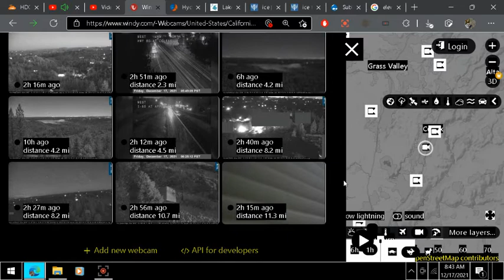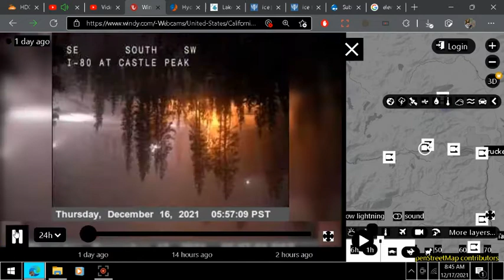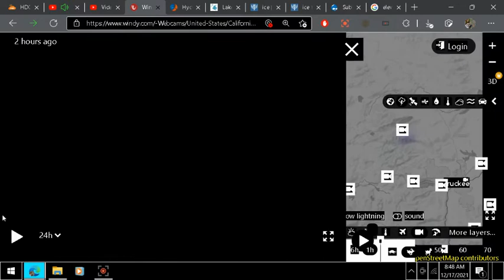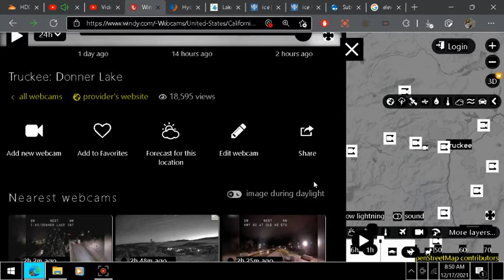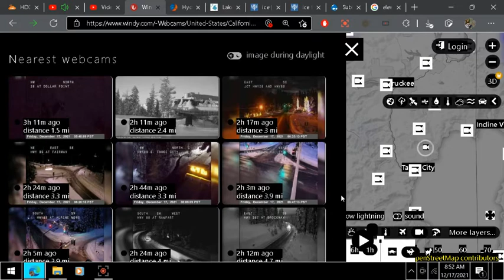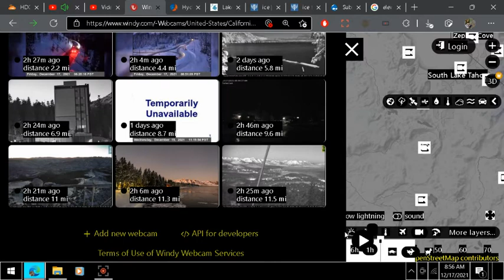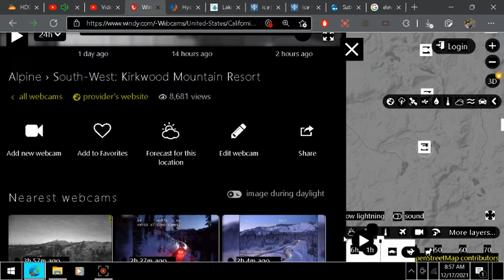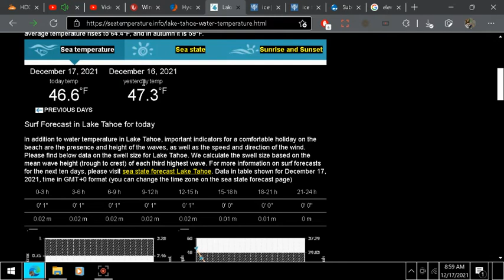Pt#1 CREEPY ATMOSPHERE ANOMALIES, FAKE ICE FLOW on LAKE TAHOE & UPSIDE DOWN WEB CAMS - 20211217@0902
CREEPY ATMOSPHERE ANOMALIES MAKE FAKE ICE FLOW on LAKE TAHOE & UPSIDE DOWN CAM VIEWS - 20211217@0902

-  This video contains some of the most beautiful, yet CREEPY & ANOMALOUS FOOTAGE I'VE POSTED to date!  LET IT SERVE AS CAUTION & CLUES; A WARNING for a possible, future disaster that would be legendary & probably COMPLETELY UNEXPECTED for some.  At  03:10  &  04:00   the web cams reveal images that are 180 degrees upside down!!  I've NEVER seen that before!!!

- This video, about this past week's storm over California & Nevada, the Sierra Nevada Range & Lake Tahoe, also finally answers the main question that led me into this research, over 5 years ago;

               *  ? WHY  DELIBERATELY  PUT  CHEMICAL  TRAILS  IN  OUR  SKIES  ?  *

-  WHAT  COULD  BE  SO  IMPORTANT,  THAT  ALL  THE  GOVERNMENTS  OF  THE  ENTIRE  WORLD,  WOULD  FIND  IT  IMPERATIVE,  TO  POWDER  WORLD  WIDE  SKIES  WITH  SOME  SECRET,  MAN-MADE,  POLLUTANT(s)  THAT  SEEM  TO,  BLOCK  SUNLIGHT,     HIDE  SKY  PHENOMENA,  CAUSE  CLIMATE  CHAOS  &  ENDANGER  FARMING,  INDUSTRY,  FLORA,  FAUNA  &  PEOPLE,  EVERYWHERE,  ON  FARM  PLANET  EARTH ??

-  I'm a US Army / US Navy veteran and understand that sometimes, things NEED to be done, without a bunch of fanfare, in order to accomplish a very important mission.  However, in our REPUBLIC of the United States of America, NOTHING is to OUTWEIGH or OVERARCH our HUMAN RIGHTS & those contained within our CONSTITUTION!  NOTHING... EVER!!  That's what I volunteered my service for this country, all of it's citizens, & I gave an OATH to LAY DOWN MY LIFE to PROTECT IT!!!

-  Along with all that, remember that in 2015,  GLOBAL  WARMING or COOLING / CLIMATE  CHAOS / CARBON  CATATROSPHE  was all the hype & rage.  It seemed that I heard it so often that I became dubious of it's reality!  I have spent allot of time in the outdoors in my life & I've always been concerned about the environment.  I garden, hunt & fish, eating & drinking from the land, and I want my children & their children to be able to do the same!

- I am of Native American descent, among others, & the "Crying Indian" from 1970s television commericals, aimed at raising awareness about human pollution, made a big impression on me, even though I knew he wasn't really Native American!!  That "Crying Indian, Iron Eyes Cody was an American actor of Italian descent who portrayed Native Americans in Hollywood films, famously as Chief Iron Eyes in Bob Hope's The Paleface."

-  Imagine my susspision & disgust when, one day in October, 2016, I witnessed a blatant & apparently secret operation playing out above me!  I'd heard of chem trails, but didn't give it much thought since I hadn't really seen it for myself.  Hell, back in 1991, the television series "Sightings" mentioned a mysterious trail, spotted in skies around the world, called "Pearls on a Rope" & suggested it was a secret military phenomena caused by a new propultion system, possible developed from "alien technology".  Now that would be exciting to see, but that is NOT what I was witnessing in middle America on this ocassion!!  U was seeing what appeared to be passenger airliners, 5 to be exact, crisscross the sky, in front of the setting Sun, leaving long, persistant, powdery lines that bellowed out & effectively caused huge, weird cloud structures, & later, a white-out atmospheric condition that remained until darness fell!!!
(To view this exact moment in time, see this video: WHAT GOT ME STARTED - RANT WONDERING WHY BLANKET the SKY?

That very day, I started searching for answers.  I had finally come to believe that whatever the reason, those in power must have felt it extremely important to put the amount of time, effort, expense, resources, manpower, manhours, propaganda, & military might into the orogram that they have, at least since I've been closely following it, starting over 5 years ago!  I began my research by first, doing an internet search of the term "chem trail".  The results were staggering; millions of videos, news artiicles & web sites containg the word "chem trail"!!  So, I started watching some videos.

This story will have to be continued because Creators are limitted to 5000 words per description by this platform & I am already over 4443.  Sufice it to say at this point, I've been down many Rabbit Holes, chased many a Red Heiring & fell for a quite a few Con Men & optical illusions, yet the truth is right here in this video, in full color, & when realized, will hit you like a ton of fake bricks, though be advised; many nefarious agendas are being perpatrated through this one, blatant & costly program.

In the United States, the Stratouspheric Injection Program falls under the Department of Energy & every air worthy vehicle that participes in it, is being subsidised hansomely!

MORE